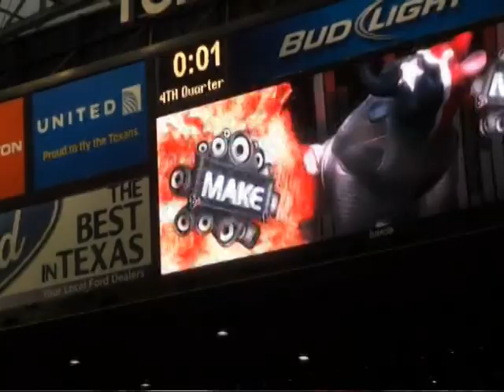BEASTIN' ON THE BLOCK by THE UNION (HOUSTON TEXANS THEME SONG)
Song Title: Beastin' On The Block (Houston Texans Theme Fight Song)
Artist: The Union
Music Produced by: Guardian
Release: 2011
Album: Promotional Release
Video by: Jamvan Productions

Video footage and pictures courtesy of the NFL and its subsidiaries. Go Texans!!  Bull on Parade!!!  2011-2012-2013